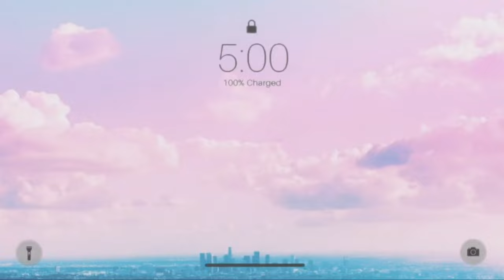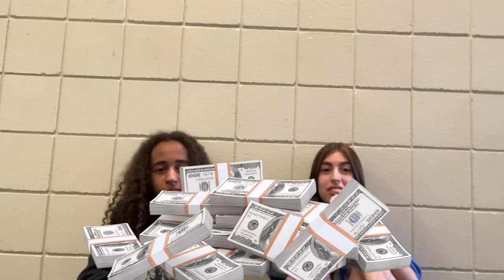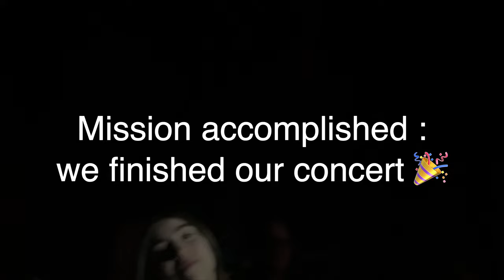IGNITE CAMP! | *VLOG* | **funny** | GIVING PEOPLE $$ for answering...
Track: Important! (Big Havi x KyleYouMadeThat)
Artist: Big Havi

Cole loves violas